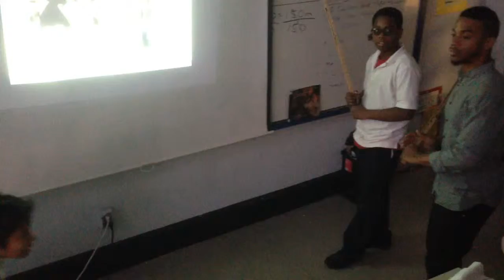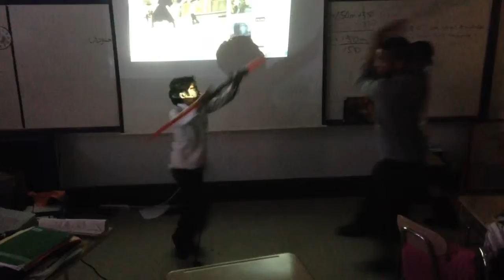My new film